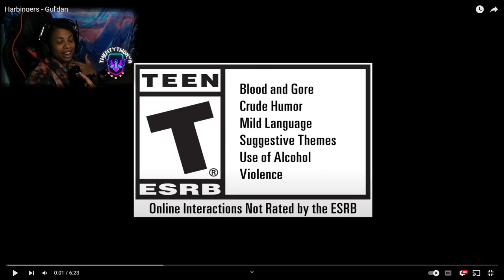KINGDOMS WILL BURN!! "HARBINGERS GUL'DAN" REACTION | World of Warcraft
I hope you all enjoyed! 🔥ROAD TO 1K!🔥

This new story arc is crazy, I love it already!!

I would love to do reactions for you guys lot more!